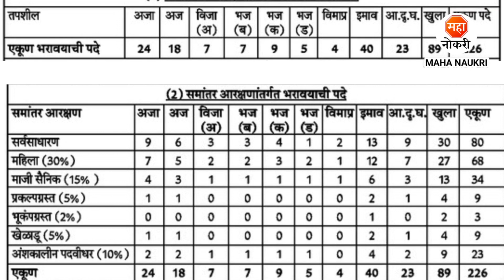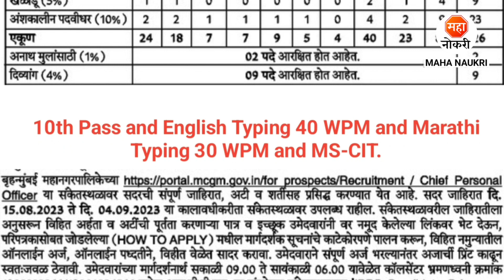बृहन्मुंबई महानगरपालिका सरळसेवा भरती | 10th Paas Jobs | BMC Recruitment 2023 | BMC Steno Jobs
DRDO - Research & Development Establishment has announced Junior Research Fellow posts. In This Video, I've Explained Post Vacancy, Qualification, Selection Process & How to Apply. DRDO - Research & Development Establishment is currently Recruitment For Freshers Candidates. This is the best Recruitment for you to start your career.
Qualification Required :- B.E/B.Tech/ M.E/M.Tech Degree in Electronics & Communication Engg/ Electronics & Telecommunication

Apply Online
15 ऑगस्ट पासून सुरु होईल

bmc vacancy 2023
Mahanagar palika mumbai bharti
BMC Junior Stenographar Vacancy 2023
BMC Steno Jobs
10th Pass Jobs
BMC Steno Bharti 2023
BMC
BMC Job 2023
BMC Stenographar Recruitment 2023
Mumbai mahanagar palika bharti
MCGM bharti 2023